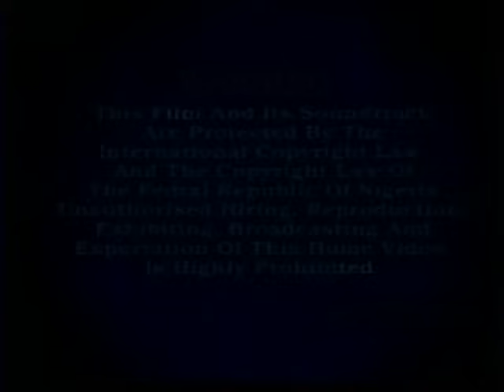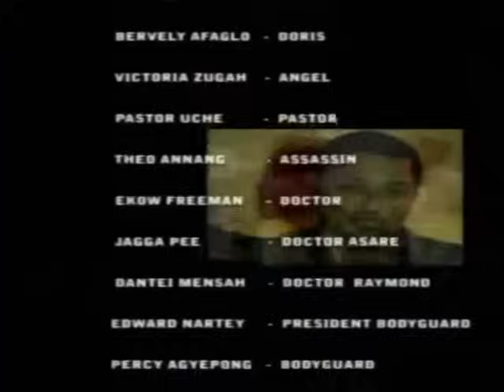beyonce. le jugement v 4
film ghanaeen. en francais. la fille du president tombe amoureuse.du jeune raje.